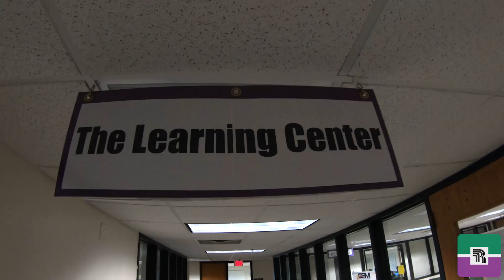Richland College: Preview Day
Join us for a day of college success sessions, job outlook information, college tours, food, and more! Check-in is at Fannin Hall, February 23, on the east side of campus, at 10 a.m.
To register, please visit: richlandcollege.edu/preview

We'll see you at Preview Day!